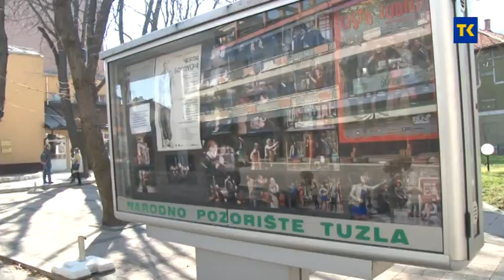POZORISTE U DOBA KORONE 20 03 2020